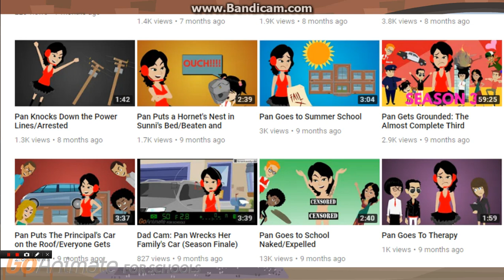Pan's Apathetic Second Anniversary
Just that it's been 2 years and there is a lot of 4th wall breaks! Not much to say
Cast
Pan: Joanna
Mr. Chang/Myself: Paul
Mrs. Videl-Chang: Misaki